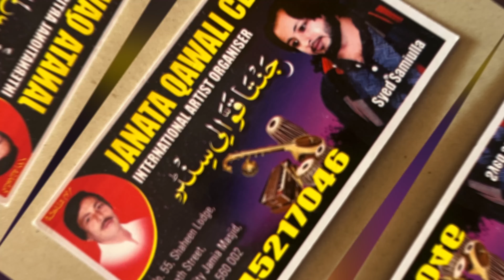Super Hit Qawali By Rais Anis Sabri!! 2023